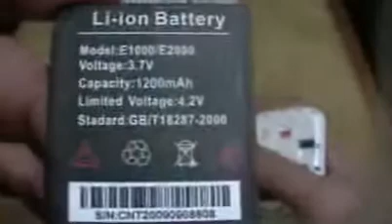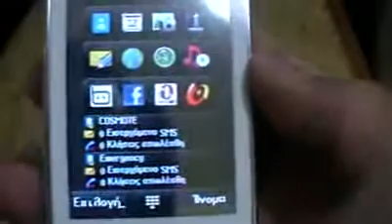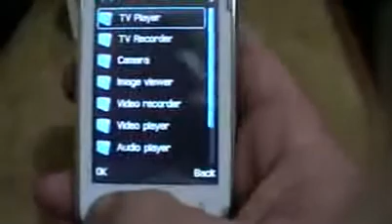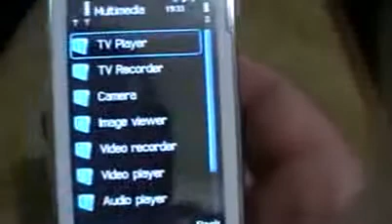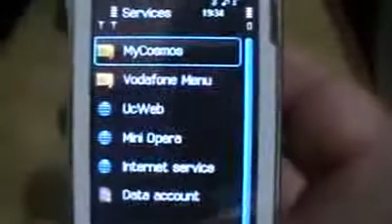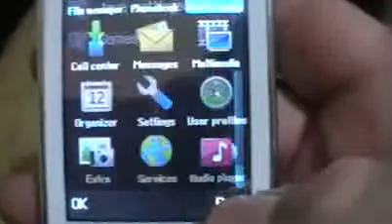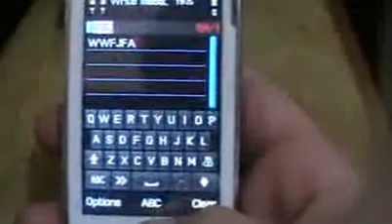ML 45789424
Video Migrado